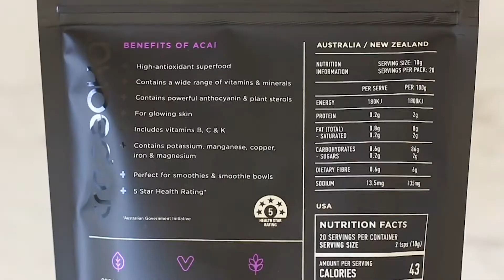Superfood Blueberry Jam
Conquer The Day The Healthy Way™ with Powerful Proteins, BCAA's, Superfoods, Teas & Accessories

++ RECIPE DETAILS

1 cup frozen blueberries, thawed out
1 tbsp chia seeds
1 tbsp liquid sweetener
1 tsp lemon juice
2 tsp Tropeaka Acai Berry Powder

++ METHOD

Add the blueberries into a bowl and mash well.
Add in the remaining ingredients and mix until well incorporated.
Cover and place in the fridge to set overnight (or for a minimum of 1 hour).
Transfer into an airtight jar. Stir again before serving and enjoy on your favourite meals!